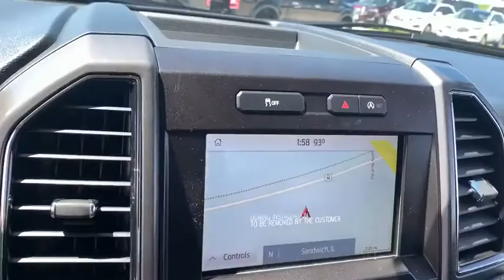2020 Ford F-150 Sandwich, Oswego, Yorkville, Plano, IL 71797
Magnetic Metallic New 2020 Ford F-150 available in Sandwich, Illinois at Gjovik Ford. Servicing the Oswego, Yorkville, PLano, IL area.

Gjovik Ford
2600 US Rt 34 E

Engine: 2.7L V6 EcoBoost, XLT Power Equipment Group, 2.7 liter V6 DOHC engine, 4 Doors, 4-wheel ABS brakes, 4WD Type - Part-time, Air conditioning, Audio controls on steering wheel, Automatic Transmission, Bed Length - 66.0 , Bluetooth, Clock - In-radio display, Compass, Cruise control, Daytime running lights, Dusk sensing headlights, External temperature display, Four-wheel drive, Front fog/driving lights, Fuel economy EPA highway (mpg): 23 and EPA city (mpg): 18, Head airbags - Curtain 1st and 2nd row, Intermittent window wipers, Multi-function remote - Remote engine start - smart device only, Passenger Airbag, Pickup Bed Type - Regular, Power door locks, Power mirrors, Power windows with 2 one-touch, Privacy/tinted glass, Satellite communications - SYNC 3 911 Assist, Speed-proportional power steering, Split-bench rear seats, Stability control - With Anti-Roll, Tachometer, Tilt and telescopic steering wheel, Tire pressure monitoring system, Traction control - ABS and driveline, Transmission hill holder, Video Monitor Location - Front